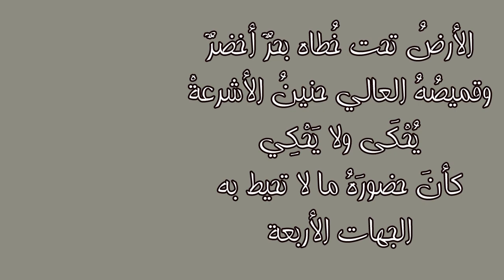من رائعة أحمد بخيت - الحافية